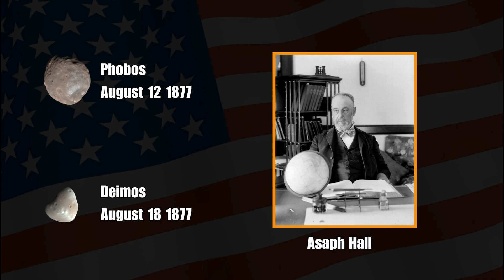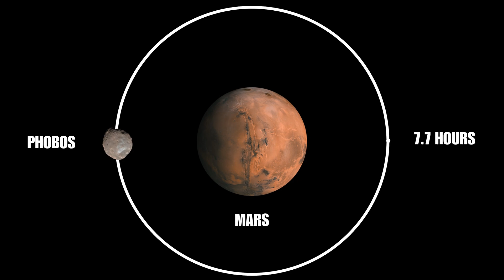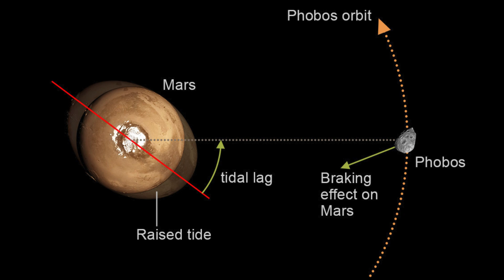Everything You Need to Know About Phobos & Deimos | Mars’ Moons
Welcome to the fascinating world of Phobos and Deimos, Mars' mysterious moons that continue to intrigue scientists and space enthusiasts alike! In this video, we’ll dive deep into the mysteries surrounding these tiny celestial bodies that orbit the Red Planet. Discovered in 1877 by American astronomer Asaph Hall, Phobos and Deimos are named after mythological companions of Ares, the Greek god of war. Despite their small size, these moons hold a treasure trove of secrets about the Martian system and the broader universe.

Join us as we explore:

Phobos: The larger moon, with a diameter of about 22 kilometers, orbits Mars closer than any other moon orbits its planet in the entire solar system. Phobos takes just under 7.7 hours to complete one orbit and is slowly spiraling toward Mars. Could Phobos crash into the Red Planet or turn into a ring system in 50 million years?

Deimos: Smaller but equally fascinating, Deimos is 12 kilometers across and orbits Mars from a more distant 20,000 kilometers. Its smooth surface and fine dust layer hint at geological mysteries waiting to be explored by future missions.

Unique Features: Both moons have irregular shapes and surfaces covered in dust and debris, creating rugged landscapes. We’ll look at Phobos' massive Stickney crater and the network of grooves on its surface, and compare that to Deimos’ smoother appearance with fewer visible craters.

Origins: Are Phobos and Deimos captured asteroids, or remnants of a larger celestial body? We’ll discuss their composition, which hints at an unusual origin story compared to other moons in the solar system.

Orbital Decay of Phobos: We’ll examine how tidal forces are slowly pulling Phobos toward Mars, and what the future holds for this doomed moon.

Key Missions: Learn how missions like Mariner 9, the Viking spacecraft, NASA’s Mars Reconnaissance Orbiter, and ESA’s Mars Express have advanced our knowledge of these moons.

Phobos and Deimos may be small, but their potential to reshape our understanding of planetary systems is huge. Whether you’re a space enthusiast or a curious learner, you’ll find this journey into the Martian moons full of captivating facts and new discoveries.

Have questions? Drop them in the comments below—we’d love to hear from you!

Stay curious, and thank you for joining us on this cosmic adventure! 🌌